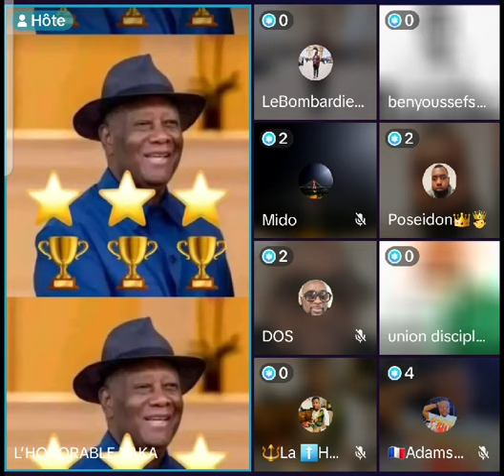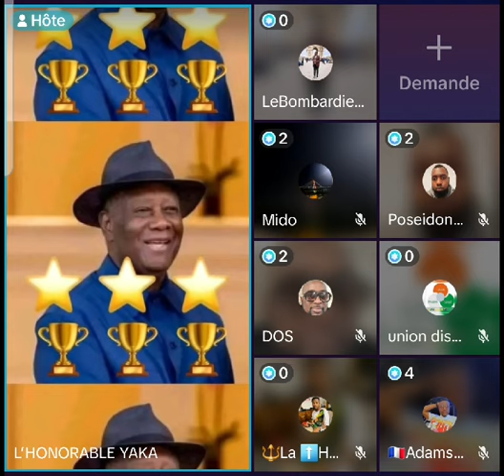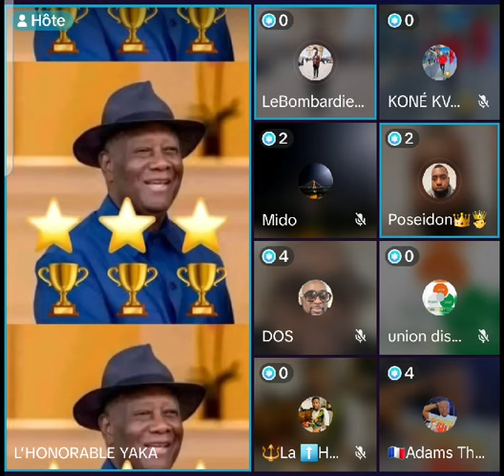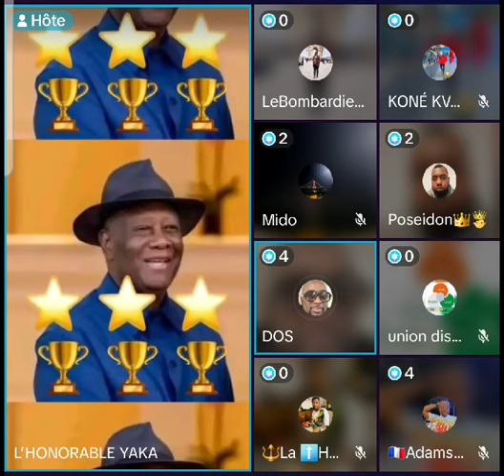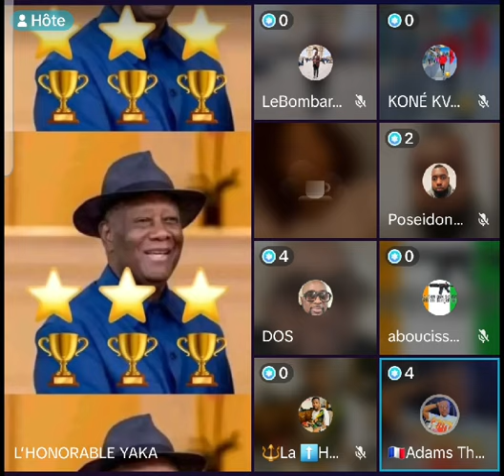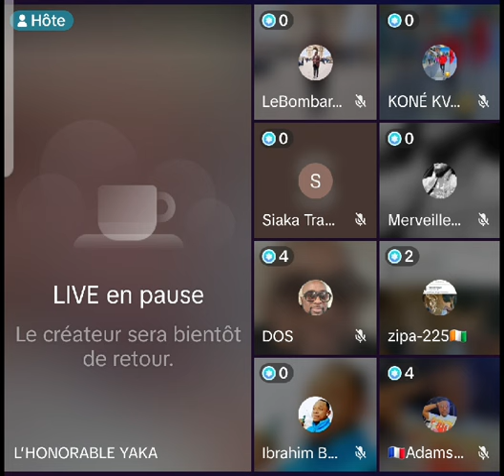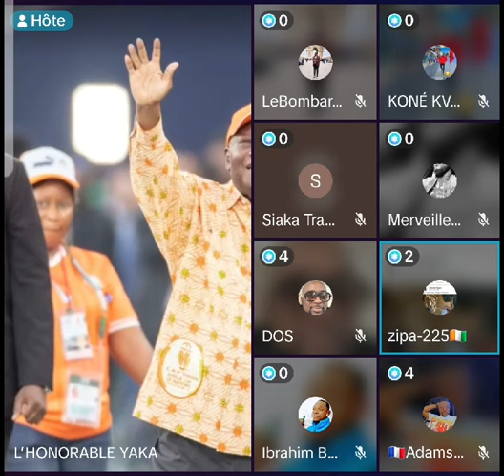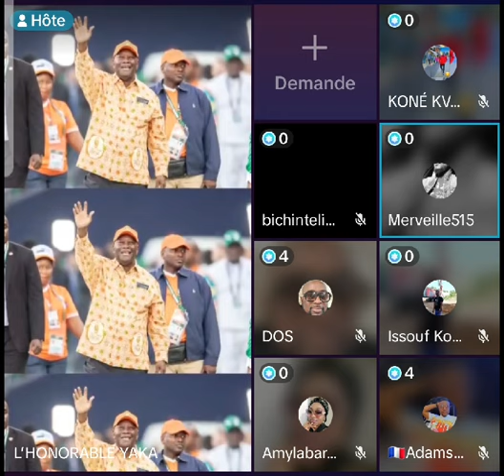🔴 Pourquoi ils sont c0ntre le président ADO?